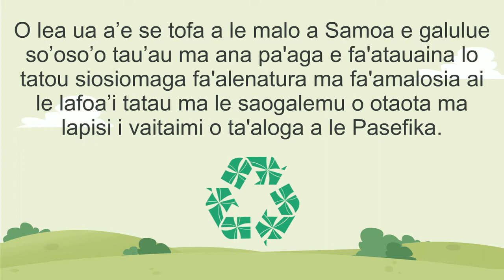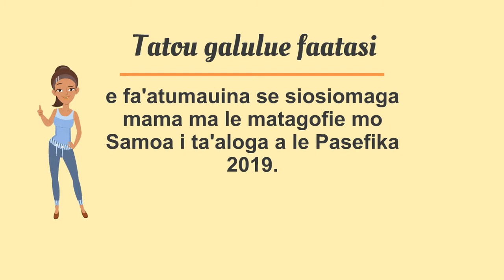Greening of the Games (Samoan)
A Samoan language short video about 'greening' the Samoa 2019 Pacific Games